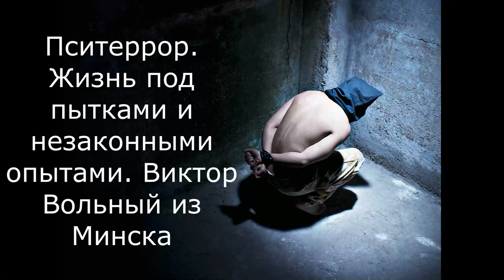Пситеррор. История моей жизни под пытками и незаконными опытами. Виктор Вольный из Минска